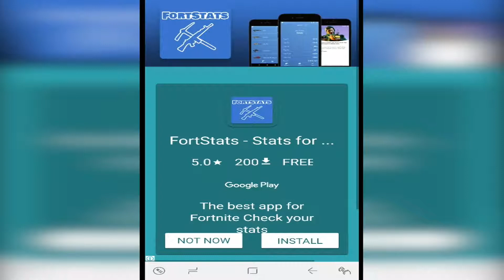Talking Tom Gold Run Android GamePlay #1 Boss Fight!